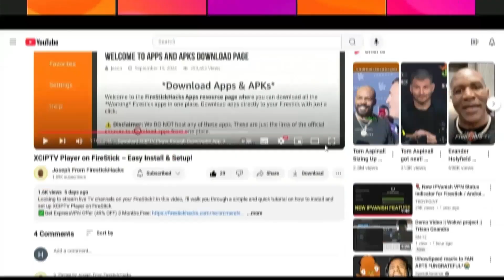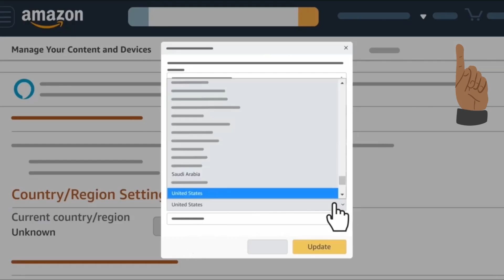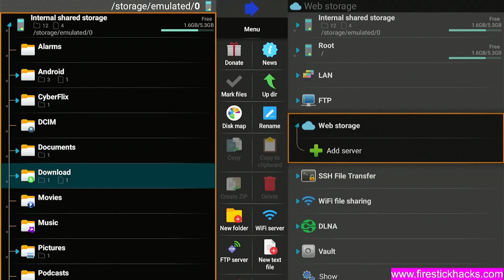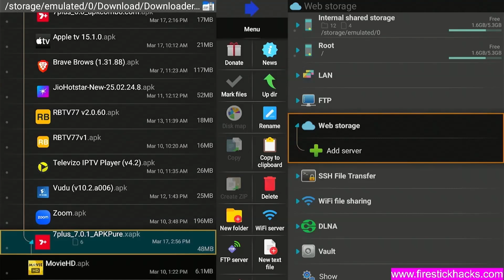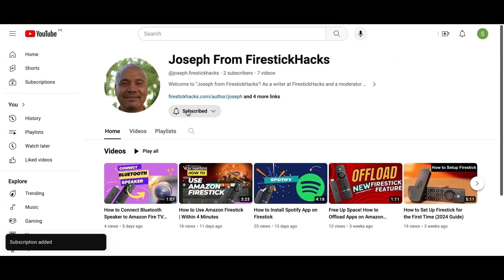How To Install 7Plus on FireStick 2026 | Latest Version 7.0.1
In this video, I’ll show you exactly how to install 7plus app on your FireStick. The 7Plus app has recently received an update, and the current version isn't fully compatible with FireStick. I’ll walk you through the steps to bypass this issue and get the app up and running on your device!

✅7PLUS Downloader Code ➡️ 730116

Chapters:
00:00 Introduction
00:20 Two Ways to Install 7plus app
00:30 What you’ll need to Install 7plus app
00:54 First Method to Install 7plus using Amazon Store
01:42 Second Method to Install 7plus
03:26 Sign-up and connect 7plus with TV
03:55 7plus Available Content